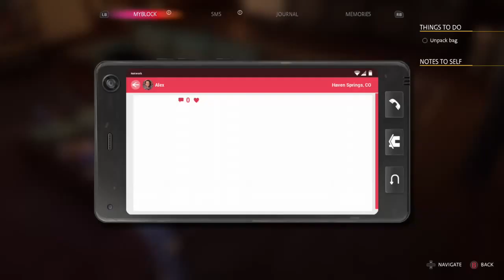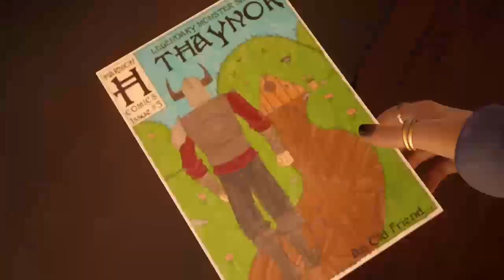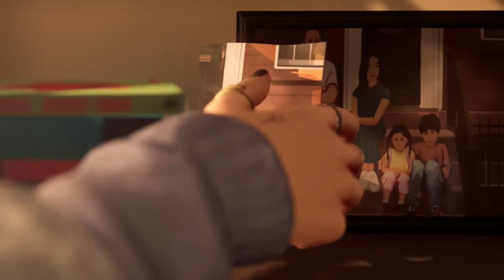Life Is Strange True Colors Part 3